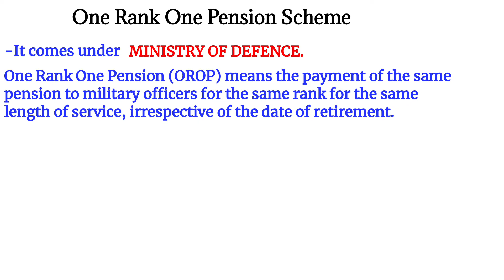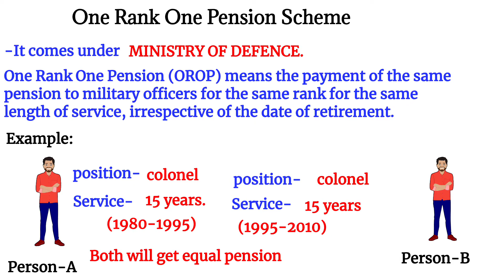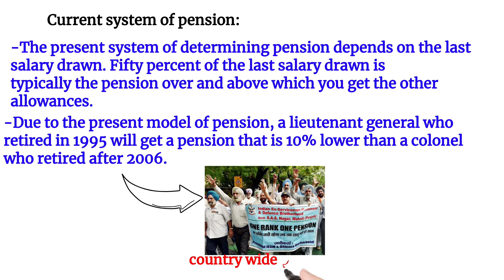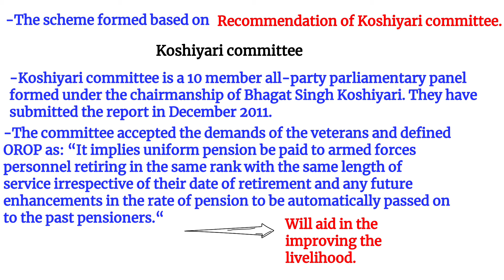ONE RANK ONE PENSION SCHEME /EXPLAINED IN TAMIL/UPSC PREMLIS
This Video explains about one rank one pension in tamil.
Government schemes be it central government schemes or state government schemes hold importance in any competitive exam like UPSC, SSC, TNPSC, etc., This initiative is aimed at simplifying the schemes with in brief explanation so that  key points which are relevant in exam perspective are emphasized and made easy to understand.